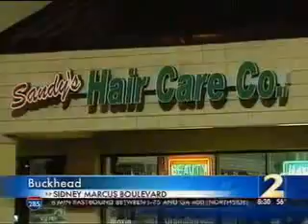WSB_Hair Extensions & Tobacco Stolen in Brazen Robbery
Four of suspects were caught after robbing a beauty supply and tobacco store.  Police need your help to find the fifth suspect. If you have information, submit a tip to Crime Stoppers.